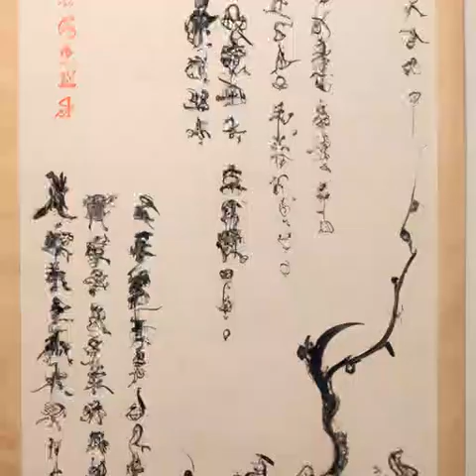第230章 猴《国民法医》